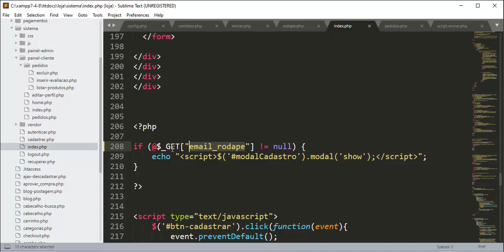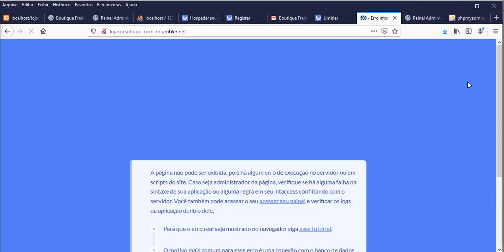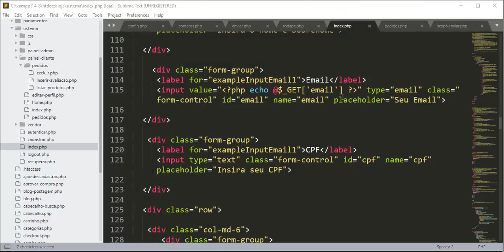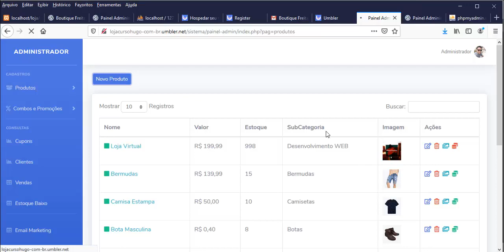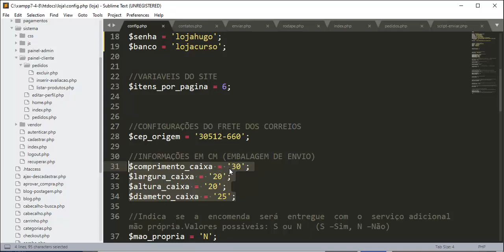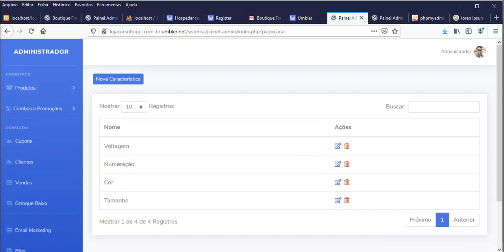E-Commerce PHP7 e Mysql - Aula 07 - Cadastrando um Produto